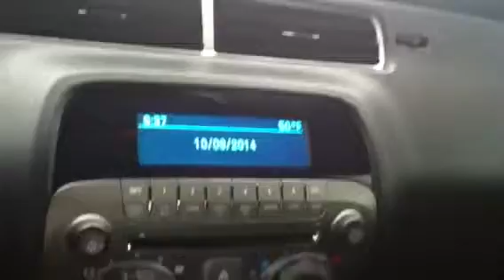For Ricardo from Jim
LaGrange Toyota
2010 Chevrolet Camaro